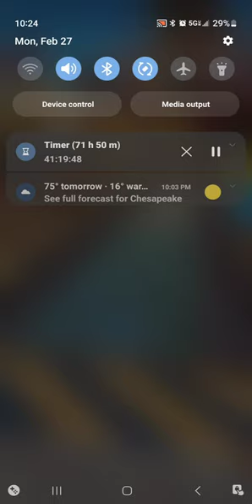Crane Cup (Semi Final) Complete.